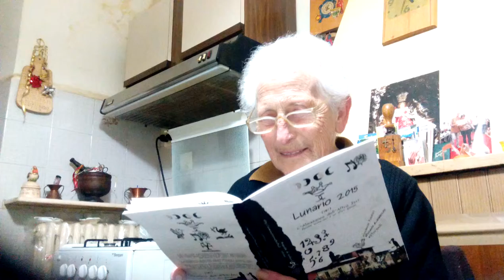Il Lunario 2015 (||) L'Almanacco dalla Tradizione Marchigiana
La prima lettrice del Lunario 2015, Almanacco dell'Altro ieri..
Raccoglie detti e tradizioni marchigiane raccolte negli anni di ricerca.